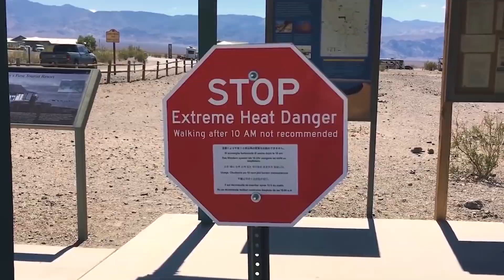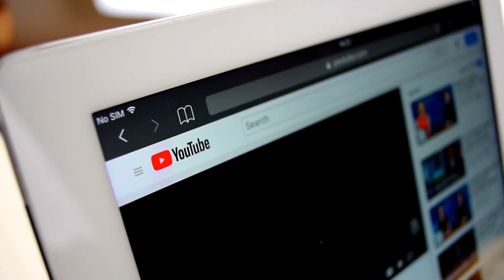10 MOST DANGEROUS PLACES OF THE WORLD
10 MOST DANGEROUS PLACES OF THE WORLD

50M Videos is the #1 place for all your heart warming stories about amazing people that will inspire you everyday.

Here are the 10 most dangerous places of the world

• Introduction

I know a lot of us like to go out and explore, so I&#39;m here to
remind you of the places that will challenge your inner
adventurous spirit. We probably think of dangerous places in
the world that have large numbers of venomous snakes or
frequent tsunamis. But there are other factors that can make an
area particularly dangerous. So, today Here are the 10 MOST
DANGEROUS PLACES OF THE WORLD!
• Body
10. Death Valley, California
There’s a place along the state border which separates Nevada
and California that is known as the Great Basin exists in Death
Valley. This Death Valley is famous as one of the hottest places
in the world. And TRUST ME!!! It is sooooooo hot! The United
Weather Bureau recorded a temperature of 134 fahrenheit or
about 56.7 degrees Celsius, on July 10, 1913.
That temperature which was recorded in 1913 is the highest
ambient air temperature that is ever recorded at the surface of
the ground. To your surprise, in the daytime, the temperature
remains shockingly high, and it drops overnight, reaching a low
of -10 Celcius. Well, it is a fact that -10 isn’t so cold but if
someone who is unlucky enough to get lost overnight will most
likely be ill-prepared.
So, let’s suppose that Death Valley’s temperature doesn&#39;t get
you first as it is also inclined to severe storms that cause
massive disasters such as serious flooding, lighting or so on.
For instance, once almost the whole desert floor was drowned

in water after it struck with torrential cloudburst.
Well, not only the unpredictable weather creates challenges for
the wildlife in fact, this area is ill-famed for mysterious
disappearances of hikers who have come across with grim
9. Fraser Island, Australia
Fraser Island looks like a pure utopia of white sand and crystal
clear waters if you see at first glance. But in reality, it is a
collection of everything that is Australia. This particular Island
is known as the world’s largest sand island in the world.
It is located 250 kilometer away from the capital city of
Brisbane. Fraser Island is actually a home for 182 people while
it is 123 kilometers wide and the people who live there have
given it a name as one of the world’s most dangerous islands.
Fraser Island is also covered in a group of plant life that
includes eucalyptus woodland, rainforests, mangrove forests,
wallum and peat swamps, Sand Dunes, and coastal heaths, in
addition to its stunning beaches. But it is what lives among the
greenery that has led to the island’s reputation.
You can find 18 different varieties of snakes on this island, 6 of
which are considered highly dangerous including the eastern
brown snake, which is known as the 2nd most venomous snake
known to man.
You can also find over 300 varieties of ants and numerous
deadly spiders there! If you are with these creepy crawlies then
let me add that it was also home to the last known population

of pure Dingoes. Unfortunately, a major effort was undertaken
to eradicate them and to prevent them from feeding in local
trash cans after they attacked and killed a young boy in April
2001. This led to a population of around 200 dingos who are
malnourished and even more aggressive than previous
generations.
And if all these creepy creatures weren’t enough to keep you off
the island, then the waters around it are no safer, as they are a
home of venomous jellyfish and different kinds of sharks
including Great white, bull and tiger sharks, and even saltwater
08 Lake Natron, Tanzania
Coming up next in this list with an all-time favorite is Lake
Natron that is in Tanzania. It will make you feel like you are in
the middle of a horror film, if you step close to this body of
water. Its water has a high PH level between 9 and 10.5, and
has a temperature as high as 60 degrees celsius and an
overflow of salt, therefore, it is pretty much lethal to humans.
If you mix all of these things together, you will get a matter that
can easily burn your skin and calcify dead bodies just in
seconds. But don&#39;t put yourself in this substance to know how
bad it can be! Just put a printed shirt inside the lake and you
will witness how the ink easily comes off the shirt. So, if that ink
was your skin...that would be spin-chilling.
Once a group of documentary filmmakers had an accident
when they were flying over the lake with a helicopter. Suddenly,
they crash into the waters of the lake. Most of the people